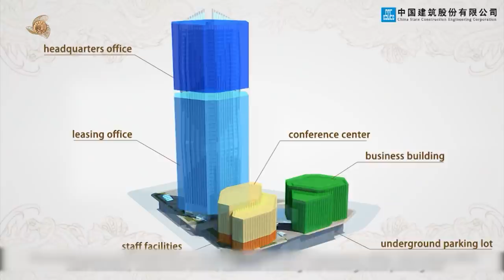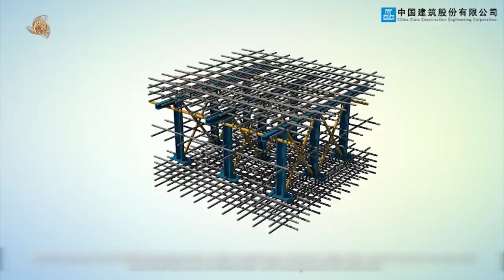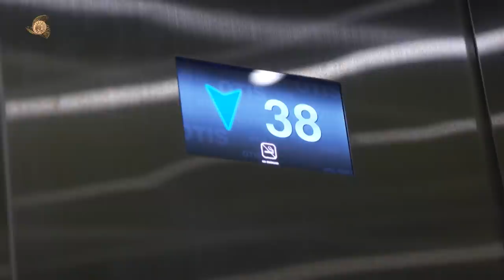Commercial Bank Of Ethiopia New Buliding, The Shining Diamond of Addis Ababa, Ethiopia Yekatit 2014